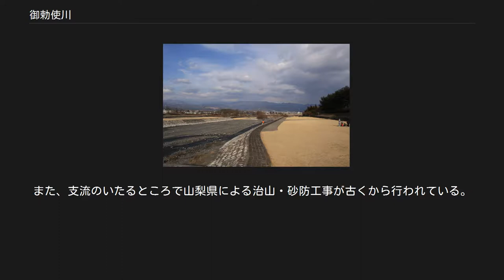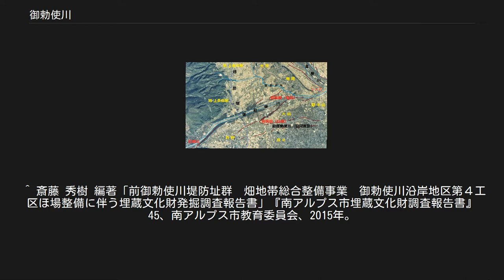御勅使川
御勅使川（みだいがわ）は、山梨県の甲府盆地西部を流れる富士川水系の一級河川。
川の名は、大水が出る意味の「水出川」と、古代に水害が発生した際に、甲斐国司の奏上で朝廷から勅使が下向したことに由来するという。
『甲斐国志』によれば、近世には「みでい」とも呼ばれ、現在でも地元では呼称されている。
総延長は18.8km。
河川勾配は2.7パーセント。
 山梨県西端の山間部である南巨摩郡早川町と南アルプス市の境にある巨摩山地のドノコヤ峠（標高1,518m）東麓に発し、北流して山間部ではV字谷を形成する。
南流してきた金山沢川を合わせて東流し、山間部を過ぎて盆地西部に南北10km、東西7.5kmの広大な扇状地（御勅使川扇状地）を形成する。
左岸の韮崎市と右岸の南アルプス市の境界を流れ、支流の割羽沢川を合わせ、双田橋付近で盆地北西部から流れる富士川（釜無川）へ合流する。
 御勅使川は史上さかんに流路を変化させ、最も北に位置する現在の本流路のほか北から前御勅使川、御勅使川南流路、下今井流路、十日市場流路の5本の旧河道痕跡が発見されている。
古代から流域に水害を及ぼす洪水を起しており、増水時には釜無川を押流して水害は盆地一帯にまで及んだ。
考古遺跡は右岸の微高地上にわずかに大塚遺跡、立石下遺跡、石橋北屋敷遺跡などわずかに古墳時代から古代の集落遺跡が点在する程度であり、氾濫原である流域への定住は遅れていたと考えられていたが、近年は1989年（平成元年）以降の中部横断自動車道建設に際して百々遺跡などの遺跡群が発見され、遺跡の埋没原因となった流路変遷に関する研究が行われている。
 下今井流路は縄文時代晩期から弥生時代前期の最も古いもので、弥生後期から古墳時代後期の十日市場流路、奈良・平安時代の南流路が続く。
15世紀から16世紀初頭には閃光洪水により南流路を埋没させる大氾濫が発生しており、中世には前流路と新流路（現流路）のふたつが本流となる。
この大氾濫で付近一帯に堆積した、砂礫層は近世以降に「原七郷」と呼ばれる干魃地帯となった原因であると考えられている。
 石積出 （南アルプス市）　 白根将棋頭 （南アルプス市）　 竜岡将棋頭 （韮崎市） 将棋頭は武田信玄が築いた分流堤防。
 堤防の形状が将棋の駒の頭部に似ていることから、このように呼ばれたと伝えられる。
 画像はいずれも駒頭部の頂点に当たる位置だが、遺構として残るのは白根将棋頭が頂点から北（画像左方向）の石積み、竜岡将棋頭は頂点から南（画像右方向）の石積みの一部である。
 現在の御勅使川は2つの将棋頭の間を流れるが、堤防はいずれの将棋頭よりも100m以上離れた位置に構築されている。
 笛吹市の浅間神社社伝によれば、825年（天長2年）に大洪水が発生し、このときに甲斐国司文室秋津が朝廷に勅使下向を要請したという。
沿岸一帯には中世に開発されて荘園化した八田牧があり、左岸の割羽沢川一帯の甘利荘には甲斐源氏の一族が拠り甘利氏を称しており、現在の河道は庄域の境界であったと考えられている。
 正確な築造期は不明だが、戦国時代には治水施設として御勅使堤防が築造されており、治水施設として石積出（石堤群）や堀切（切通）、竜王の高岩へ流れを誘導する釜無川合流地点の十六石、激流を前御勅使川と本御勅使川（後御勅使川）に分けて水勢を弱める南アルプス市六科に所在する白根将棋頭と、下流で本御勅使川の流れをさらに分けて、北西方向から流入する割羽沢（わっぱざわ）川の合流を調整した韮崎市竜岡町下条南割に所在する竜岡将棋頭（第三将棋頭）、韮崎市大草町下條西割・大草町下條中割に所在し、現在は工場用地として消失した大草将棋頭（第二将棋頭）の分流堤防遺構などが残されている。
 『甲斐国志』に拠れば、釜無川の治水工事である信玄堤と並行して計画された武田晴信（信玄）期に主導された事業であるという。
信玄堤は御勅使川の流路をそれまでの経路から北の現流路へ移す開削工事を施し、竜王の高岩へぶつけて水勢を殺ぎ、同じくさかんに氾濫し流路を変えていた釜無川の流れを固定化して制御しようとする事業であったが、近年の考古学的調査では御勅使川の現流路は自然開削である可能性も示されている。
また、信玄堤の管理や氾濫原開発のため設置された竜王河原宿（甲斐市）には御勅使川流域の住民も移住して成立している。
 江戸時代にもたびたび水害が発生し、絵図によれば以後も堤防の形態を変えており堤防の決壊と修復を繰り返していたと考えられている。
1653年（承応2年）には堤防が決壊して西...